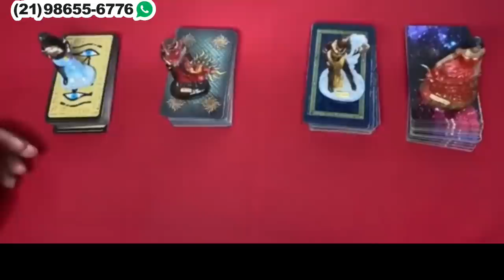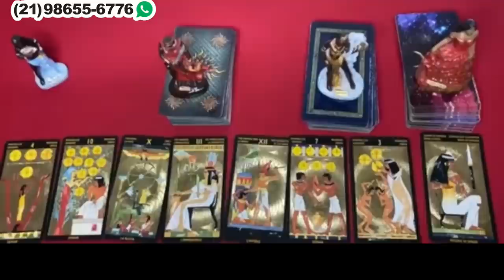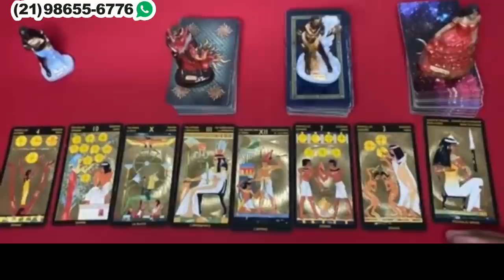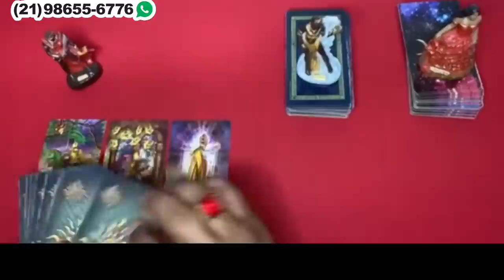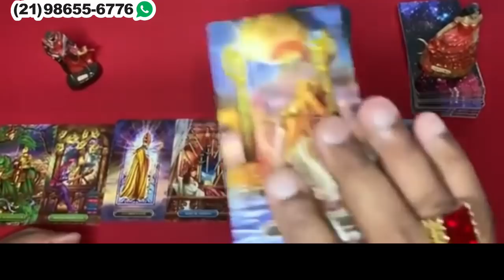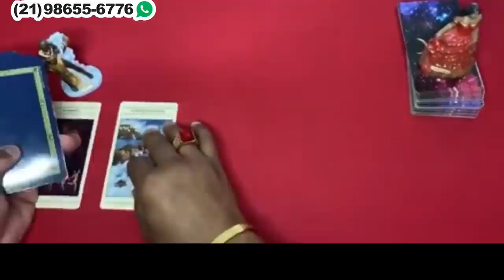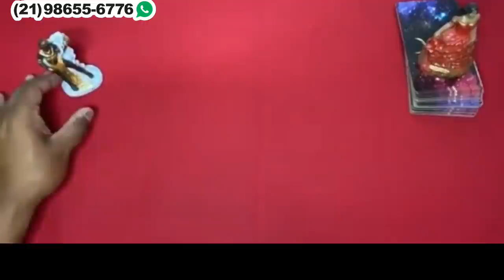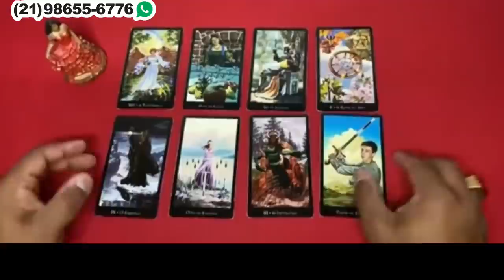Descubra aqui Suas Respostas Com o Tarot Responde 🔮 | Leitura de tarot Diárias e Interativa